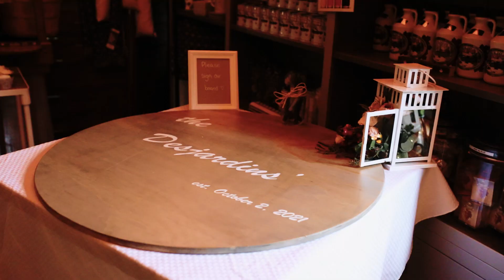Mikaela & Mitch - Sand Road Maple Farm, Moose Creek ON